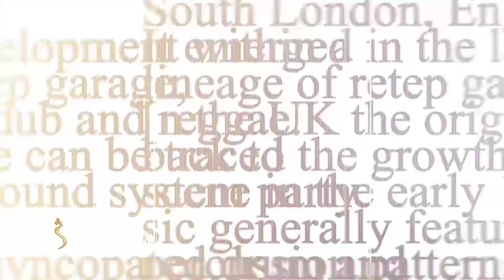Mehraq,SeasonEP-198 |31.10.2023 |محراق - له پاکستان څخه د افغان کډوالو اېستلو مهلت اخیری ورځ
Mehraq - محراق

موضوع:  له پاکستان څخه د افغان کډوالو اېستلو مهلت اخیری ورځ